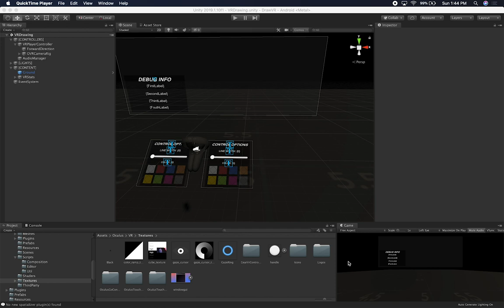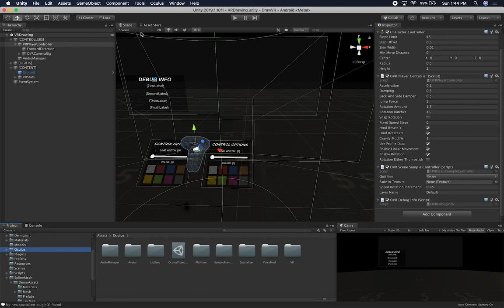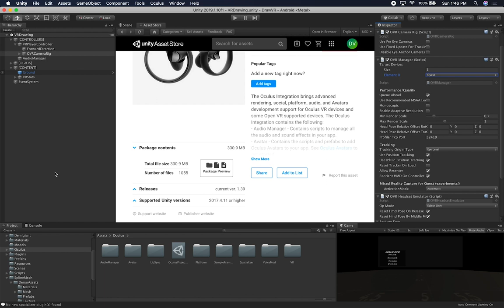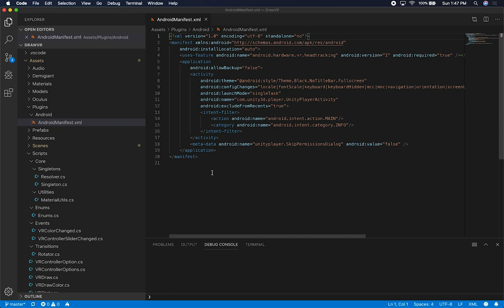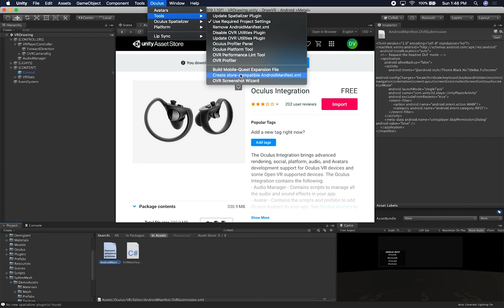Oculus Quest Development - Fixing Unresponsive OVR Player Controller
Oculus Quest OVR Player Controller with version 1.39 has few issues, issues that can cause the OVR Player Controller to not respond correctly to movement or rotation once it is running in the Oculus Quest Device. In this video I give you an overview of what is needed to ensure the controller is configured correctly in Unity3d and also that it behaves as intended in the Oculus Quest Device after building a package in Unity3d.

*** MY RECOMMENDED AR/VR HARDWARE AND ACCESSORIES ***

- Oculus Quest All-in-one VR Gaming Headset – 64GB
- Navitech Black Hard Carry Bag/Case/Cover with Shoulder Strap for VR & the Magic Leap One AR Glasses
- Oculus Go Standalone Virtual Reality Headset - 64GB
- Oculus Rift S PC-Powered VR Gaming Headset
- PlayStation VR
- Oculus Quest Travel Case

- 1350W Photography Lighting Softbox Lighting Kit